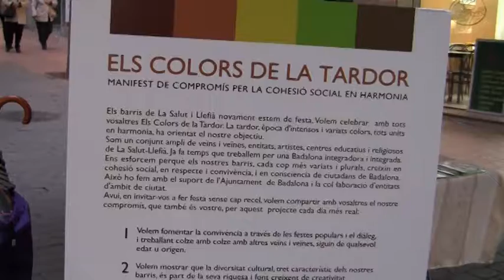Costura, teixits i vestits regionals són els protagonistes d'Els Fils del Món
Aquest dissabte, ha tingut lloc els Fils del Món, on entitats relacionades amb la costura, teixits i vestits regionals s'han concentrat al passeig de La Salut per oferir les seves manualitats i tallers als veïns i veïnes d'aquest barri.

Durant tota la tarda es podía trobar diferents peces de teixits coneguts a aquí, però també, molts vestits d'altres països com la Índia i Marroc; remalcant així una activitat intercultural dintre de la quarta edició d'Els Colors de la Tardor.

L'activitat va finalitzar amb una xocolatada organitzada pels comerciants del Passeig de La Salut.

La propera activitat d'Els Colors de la Tardor serà la ruta d'entitats, que tindrà lloc el dissabte 19 de novembre al Centre Cívic Torre Mena, en què es podrà conèixer els diferents tipus d'asssociacions dels barris de La Salut i Llefià.